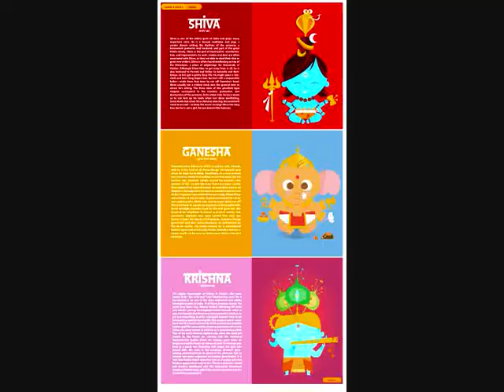Ram Kirtan by Shivneel Singh (11 y/o) of Nadi, Fiji Islands